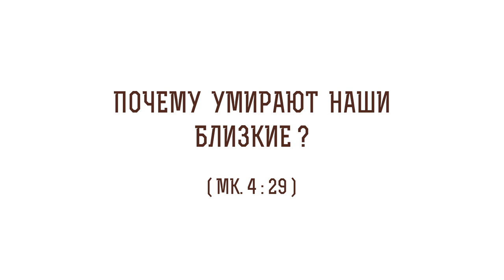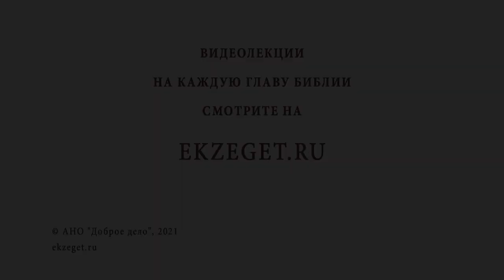Почему умирают наши близкие ? (Мк. 4:29) Священник Стахий Колотвин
В сегодняшнем видео со священником Стахием Колотвиным разберем  29-й стих из 4 главы Евангелия от Марка: "Когда же созреет плод, немедленно посылает серп, потому что настала жатва". Коснемся следующих тем:

🔸 Сострадание близким.
🔸 Радость по-христиански.
🔸 Кратковременная жизнь.
🔸 Духовные сокровище.
🔸 Легкость лжеучений.
🔸 Венец мучеников.
🔸 Приношение доброго плода.
🔸 Милость Божия.
🔸 Доверие Богу.